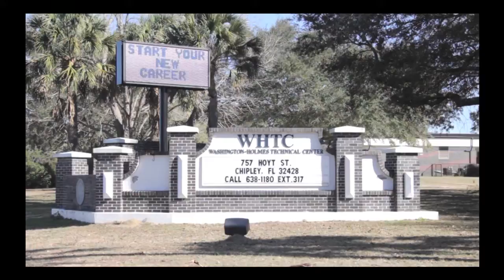Real Florida Magazine interview with Steve Southerland HD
Part 3 of Real Florida Magazine interview with Steve Southerland in Chipley, Florida on Friday, June 6, 2014. Produced by Real Florida Media, a subsidiary of The Goulding Agency, Inc. in Chipley, Florida. See entire interview along with photo galleries and video clips